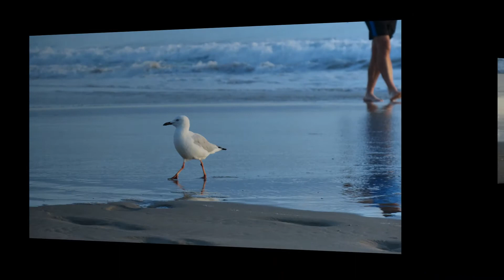호주 사진기행 소피아 2018p 15 Surfer's Paradise 여명